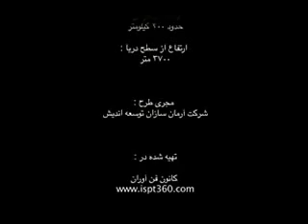منطقه گردشگری بندر هنزا و تخت سر تشتک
منطقه نمونه بندر هنزا و تخت سرتشتک در مجاورت شهر هنزا، روستای بندر هنزا و منطقه تخت سرتشتک قرار مي گیرد.
روستای بندر هنزا از طريق جاده های ارتباطي کرمان -- بافت -- رابر -- جیرفت و کرمان -- راين -- جیرفت -- رابر به عنوان محور ساختاری منطقه با يک انشعاب فرعي از طريق جاده ارتباطي شهر هنزا به شبکه ارتباطي استان متصل مي گردد شهر هنزا در 72 کیلومتری شمال شرقي شهر رابر قرار دارد که در 72 کیلومتری از امتداد جاده اصلي ارتباطي رابر به جیرفت با يک انشعاب و طي مسافت 7 کیلومتر به شهر هنزا رسیده و سپس با عبور از اين شهر با طي مسافت 7.2 کیلومتر به سمت شمال شرق به روستای بندر هنزا مي رسیم. منطقه تخت سرتشتک در فاصله 10 کیلومتری شمال روستای بندر هنزا قرار دارد. اين
محور از شرايط نامناسبي از نظر ايمني و کیفیت برخوردار است و عرض راه کم مي باشد.
لکن با توجه به عبور جاده اصلي ارتباطي بافت به جیرفت از نزديک شهر هنزا، منطقه بندر هنزا و تخت سرتشتک جايگاه مهمي را به خود اختصاص داده است.